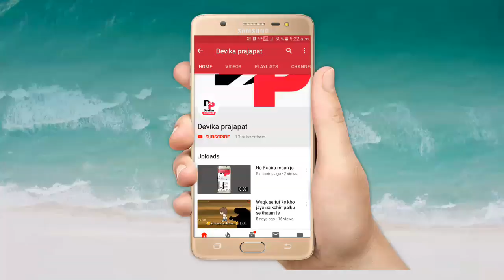super khiladi 4 ( nenu local ) #08 Whatsapp Status New 💑 💖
Video ko like or channel ko sucbribe kare